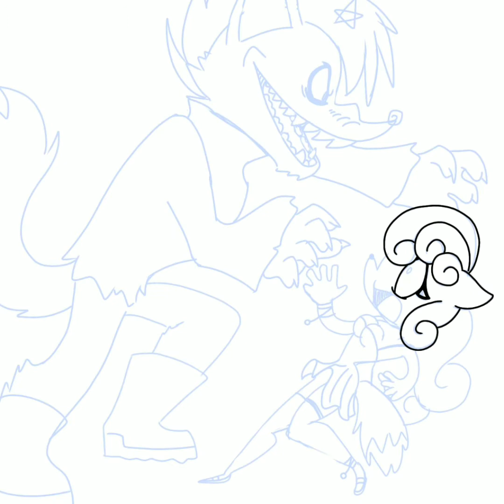Cornered || SPEEDPAINT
victor: that's what she gets for being gorgeous and alone!